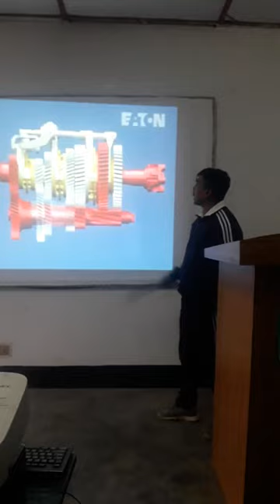Gear box animation lecture by Ramesh G m